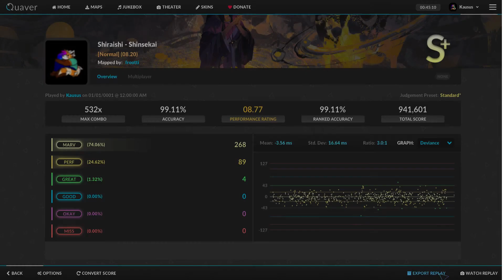[QUAVER] Shiraishi - Shinsekai - 99.11% S+ [Normal]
there has to be another upload of this on the channel but uh. S+ baybee.